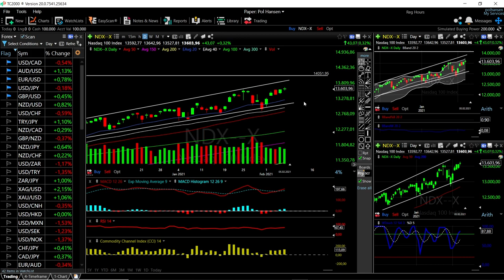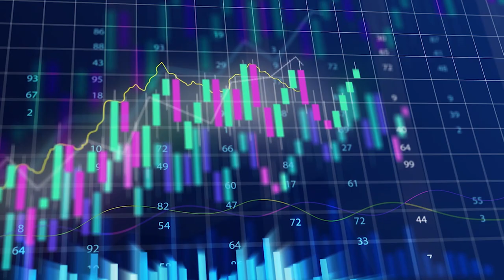S&P500, DJ30 and Nasdaq forecast for February 08, 2021